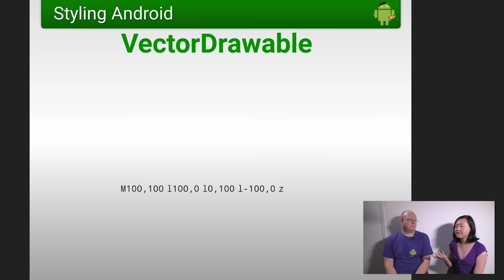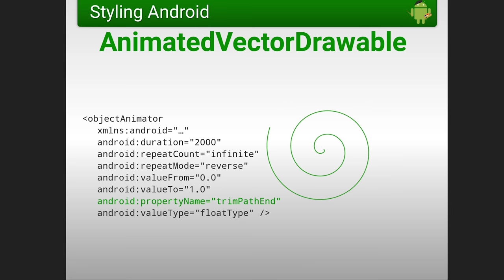Mark Allison: VectorDrawable + Blogging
The day before Droidcon NYC 2015, Chiu-Ki and Mark Allison chat about VectorDrawable (and how awesome it is) and blogging.

(We will post the recording when it is published)

Thanks again to DramaFever for allowing us to film at their office.